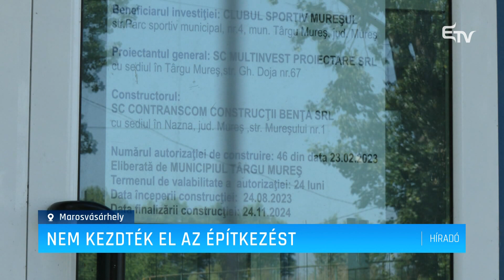Nem kezdték el az építkezést – Erdélyi Magyar Televízió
Az ígéretek ellenére, nem kezdődtek el a 15 éve üresen álló marosvásárhelyi fedett műjégpálya befejezésének munkálatai. A 15 hónapos határidővel rendelkező felújítást a bejelentések szerint csütörtökön kellett volna elkezdeni.